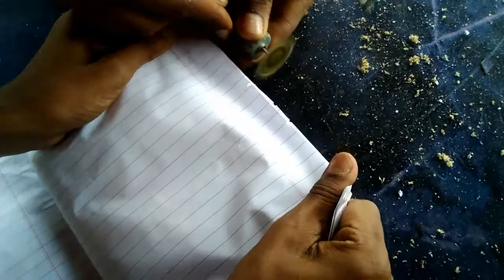How to make mini cutting blade with soda bottle cap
Music

NCS - Alan walker - force
NCS - Elektronomia - energy

                 👍😎Our video😀👍